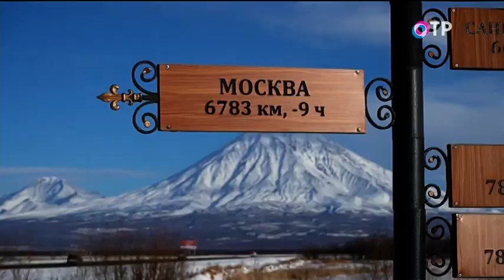Состоялось заседание Наблюдательного совета АНО «Россия - страна возможностей»